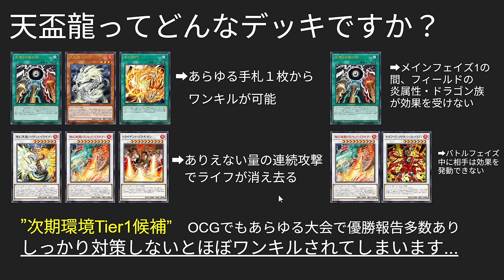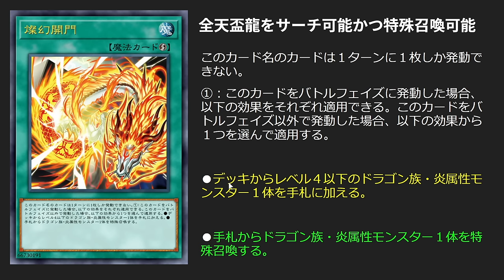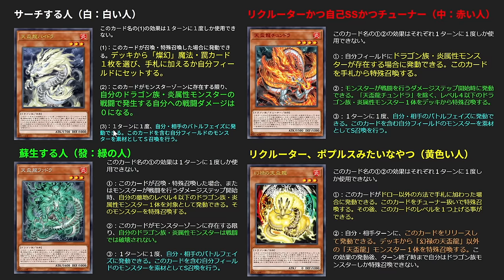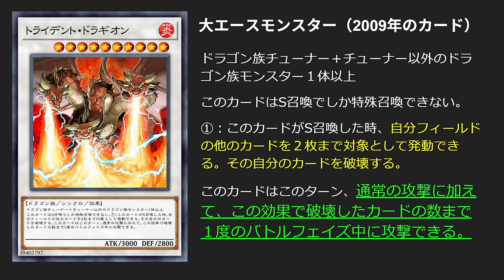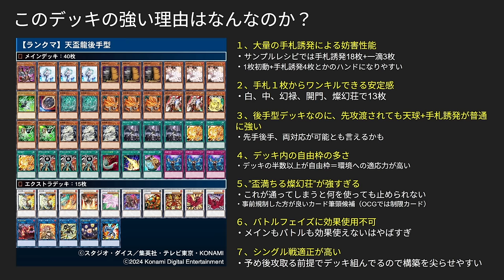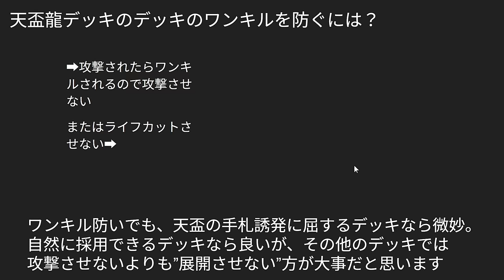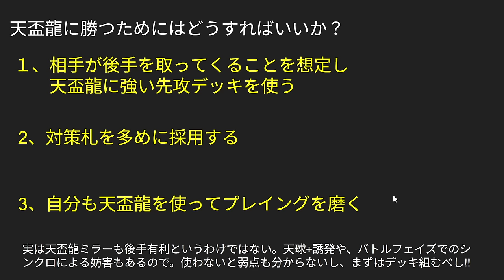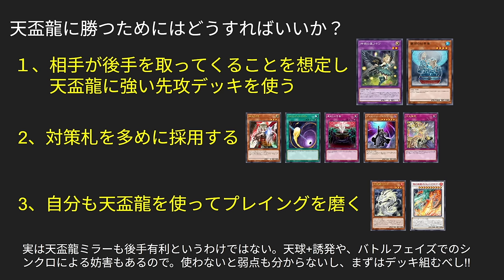【環 境 T O P へ】遊戯王史上最強のワンキルデッキ『天盃龍』の解説と対策【遊戯王マスターデュエル】【Yu-Gi-Oh! Master Duel】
【次期環境TOPか!?】
遊戯王史上最強のワンキルデッキ
『天盃龍』の解説と対策

どんなデッキなのか？
なぜこのデッキが強いのか？
対策するにはどうすればいいのか？
プレゼンしていきます

メンバー登録はこちら

コメントに関するお願い

▼イヤホン

▼ライトバー

▼デスクペン

デュエルリンクスおすすめ動画

【好きなもの】
◆好きなバンド：WANIMA,dustbox,Hi-standard,10-FEETなど
◆好きなアニメ：サマーウォーズ,エヴァ
◆好きな番組：水曜どうでしょう,仮面ライダークウガ
◆好きな漫画：宇宙兄弟,弱虫ペダル,福本伸行作品
◆好きな映画：MI,,ボーンシリーズ,アイアンマン
◆好きなゲーム：ワンピースグランドバトル,遊戯王DL,遊戯王MD